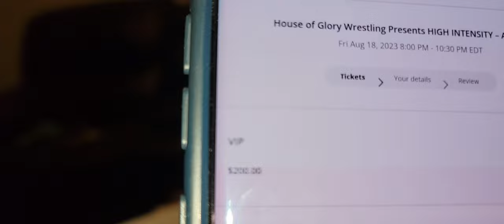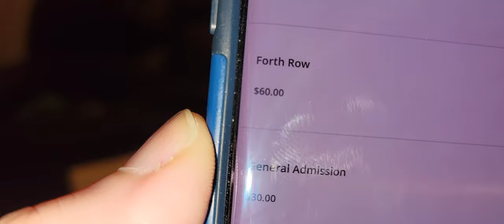HOG Wrestling Plata O Plomo Recap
WARNING

House Of Glory Wrestling presented one awesome show which saw great Wrestling, chaos, & more.